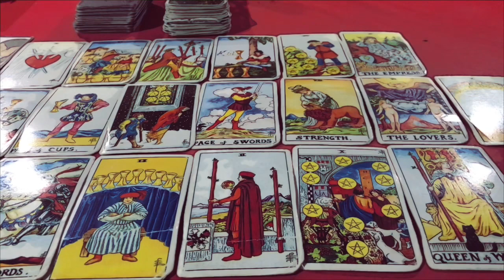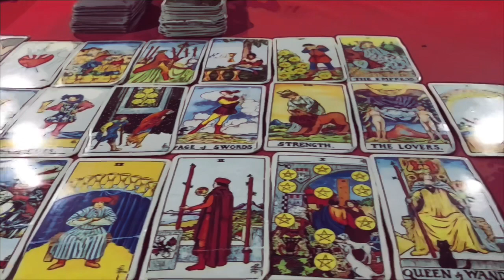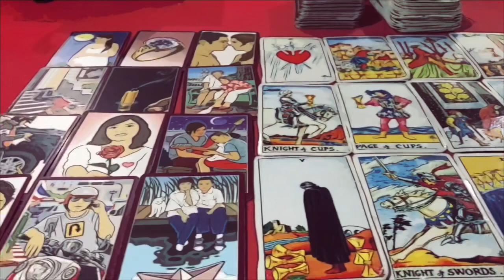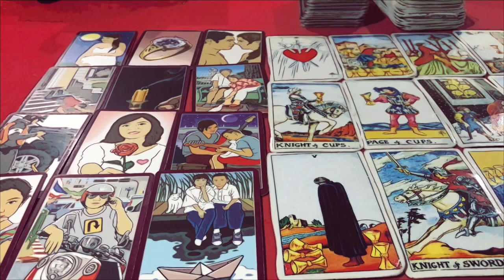🌞ดูดวง ราศีเมถุน ♊️ ประจำเดือน พฤษภาคม 2566/2023 โดยคุณปภาวรินท์🌞